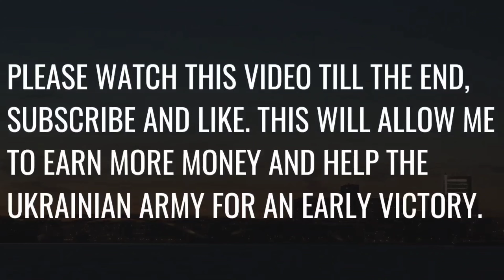A trip around Kharkov by car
My Ukraine found itself in the epicenter of the war. I tried to convey the atmosphere of the city.